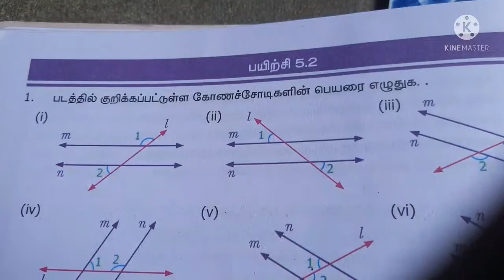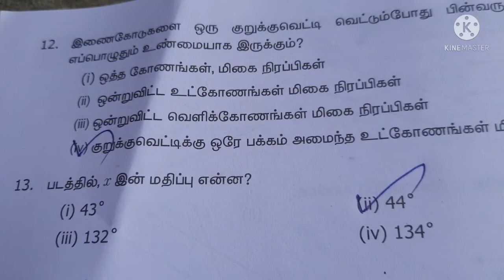7ஆம் வகுப்பு term-1 கணக்கு வடிவியல் பயிற்சி 5.2 பாடநூல் விடைகள்